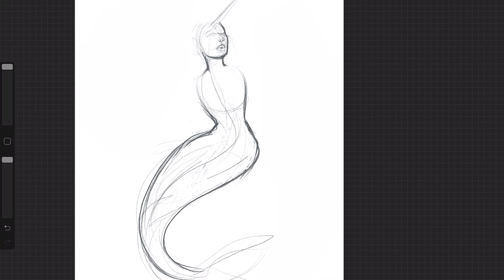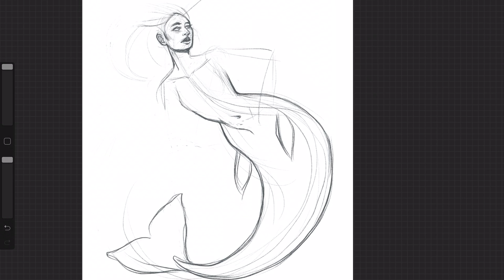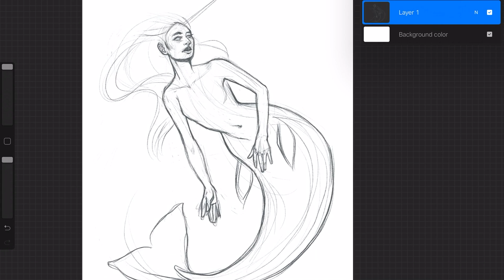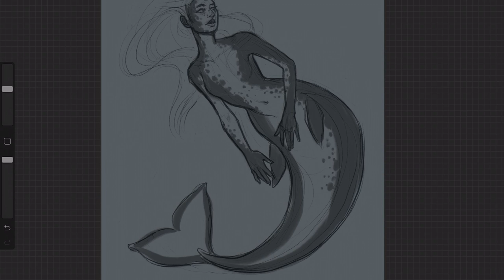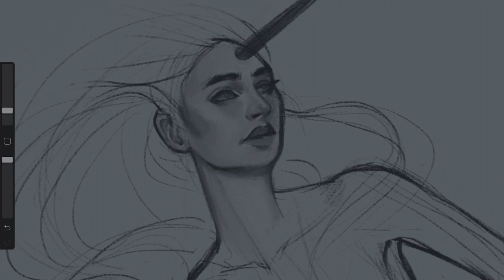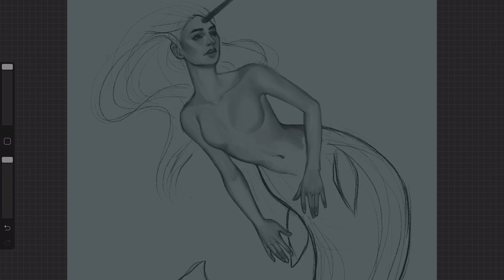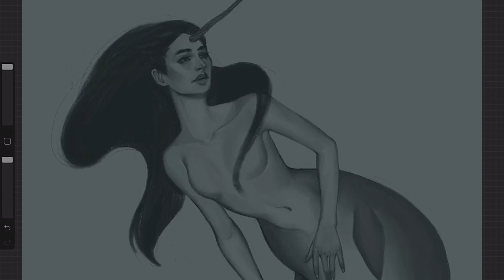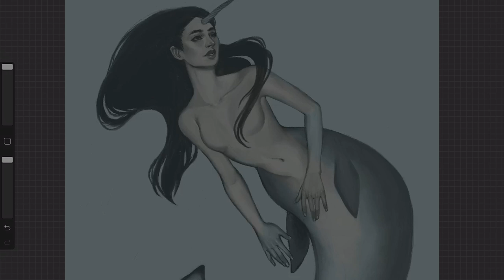Watch Me Draw - Mermay 2019 - Narwhal Inspired Mermaid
･ﾟ✧◃SUPPORT ME! ▷

･ﾟ✧◃SOCIAL MEDIA! ▷